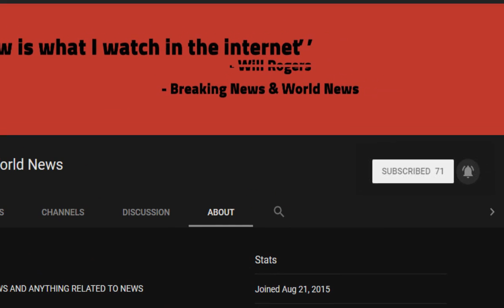BREAKING! Wedding guests sleep in groom's bath after Nottingham hotel closes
Source DONT' FORGET TO SUBSCIBE TO OUR CHANNEL A couple were left devastated on their wedding day after being told just four hours before they took their vows that the hotel their guests were staying at had shut down.

Adam Bral, 37, and his bride-to-be, Anna Lewandowska, 40, were excited when family arrived in Nottingham from Poland and London for the big occasion.

Around 17 of the guests were expected to check in to the The Stage Hotel on S ...